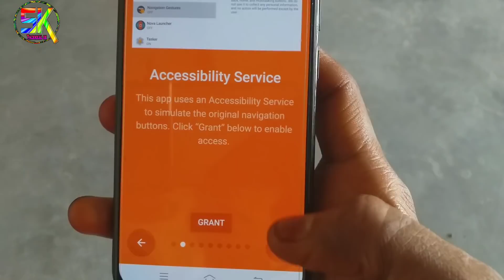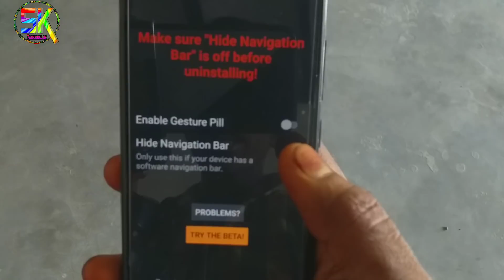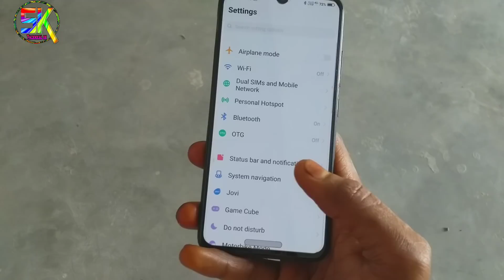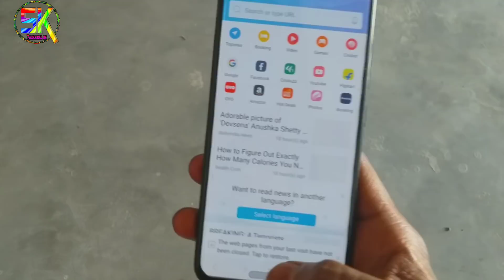Google pixel navigation Gestures key enable in vivo v11 pro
Vivo v11 pro me google pixel gestures key ko kese enabled kar sakte hai

Download link

Tachnical sk
Tachnicalsk